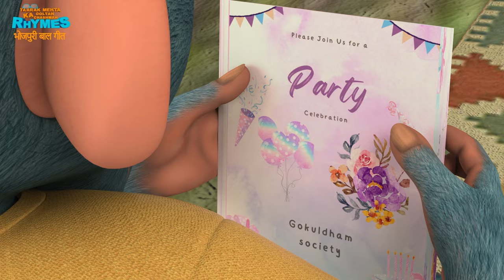Majedaar Bhojpuri Baalgeet | मजेदार भोजपुरी बालगीत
Title: Majedaar Bhojpuri Baalgeet | मजेदार भोजपुरी बालगीत

Description:
Welcome to our fun-filled world of Bhojpuri rhymes! 🎵 In this video, we bring you 10 minutes of entertaining TMKOC (Taarak Mehta Ka Ooltah Chashmah) rhymes that are sure to make you smile and sing along. Perfect for kids and adults alike, these rhymes are packed with humor, catchy tunes, and your favorite characters from TMKOC.

What’s Inside:
Fun and engaging Hindi rhymes
10 minutes of non-stop entertainment
Rhymes featuring beloved TMKOC characters
Perfect for kids and fans of TMKOC